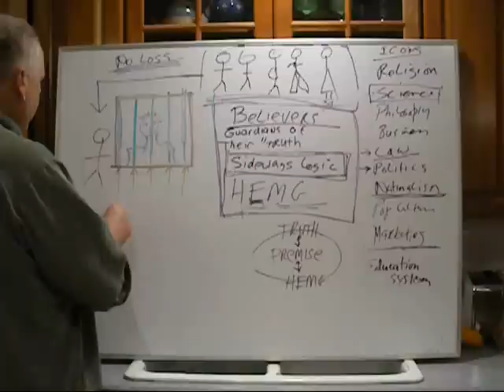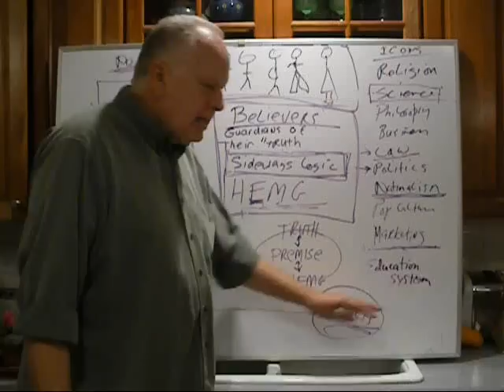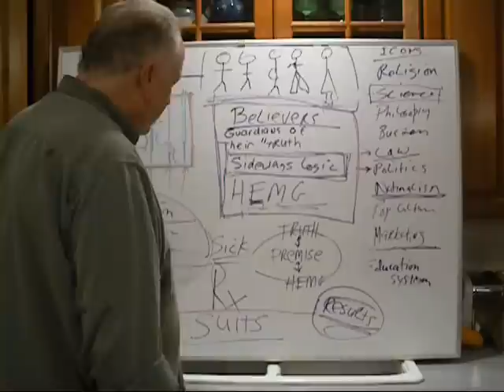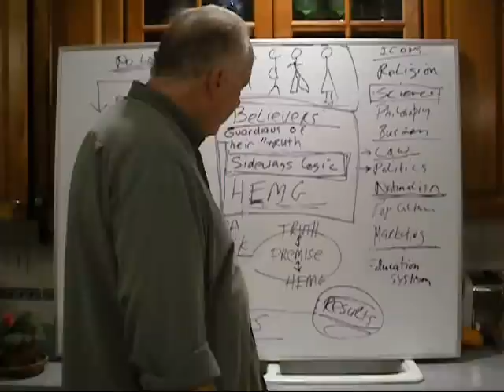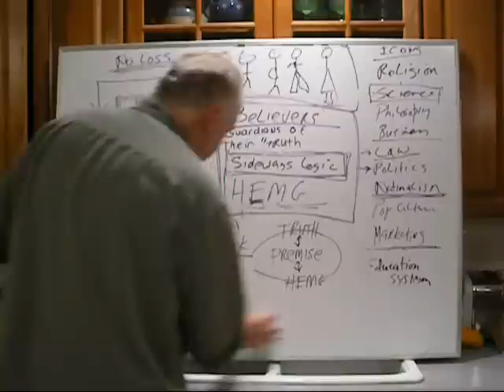The Foundation of Biochemistry6.wmv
Evolution is the Foundation of Modern Biochemistry. Look at the results.  You may may not make any copies of this video for redistribution.  YOU MAY PLACE A DIRECT LINK TO THIS VIDEO BY EMBEDDING IT, BUT NEVER CAN YOU DOWN LOAD FOR REDISTRIBUTION.